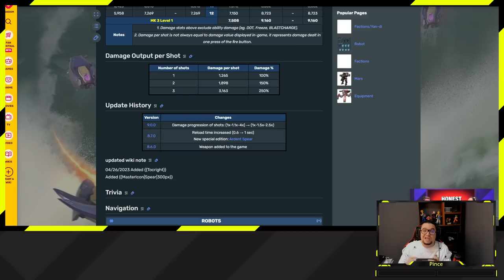War Robots | SPEAR VUELVE A SER LETAL | Pinceladas Graficas